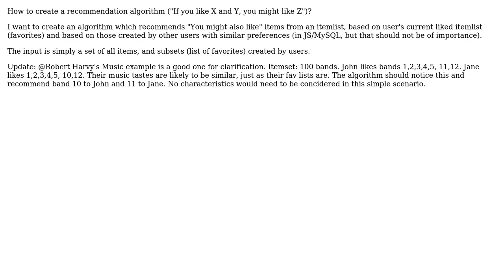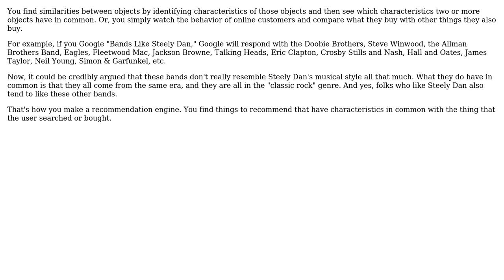How to create a recommendation algorithm ("If you like X and Y, you might like Z")?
Software Engineering: How to create a recommendation algorithm ("If you like X and Y, you might like Z")?

With thanks & praise to God, and with thanks to the many people who have made this project possible! | Content (except music & images) licensed under CC BY-SA | Music | Images & others | With thanks to user Robert Harvey user marko-36 and the Stack Exchange Network Trademarks are property of their respective owners. You are responsible for your own actions.